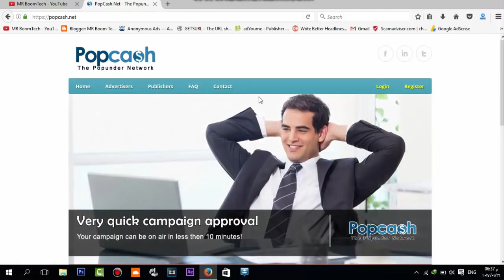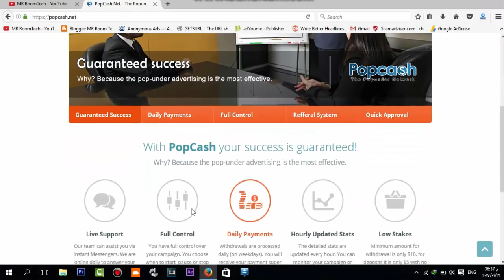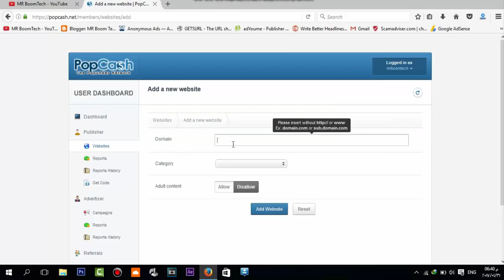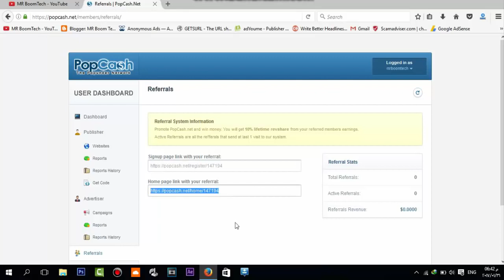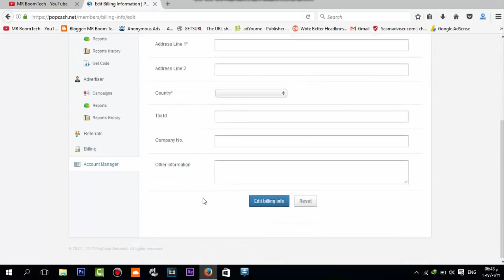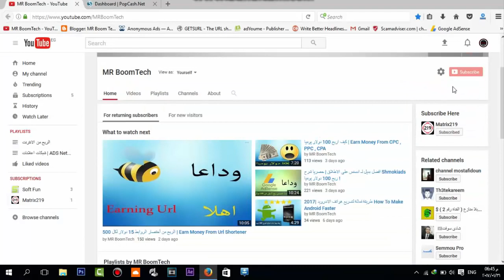الربح من الانترنت هكذا اربح 50 دولار يوميا Make Money From Pop under Ads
pop under ads examples,
pop under ads meaning,
what is pop under ads